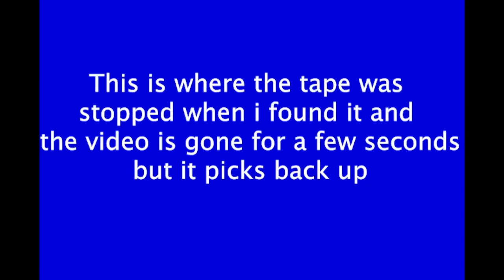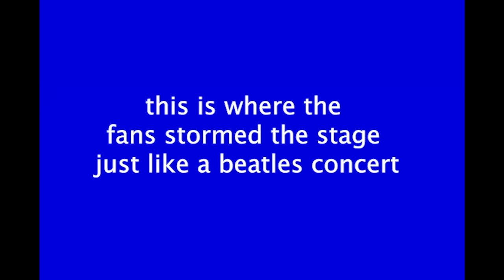Silver Bullets (Image) Theleton Shediac NB April 6 1997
Second gig ever for Mike Bourque  (Bass and Vocals) Danny Mazerolle (Guitar) Jean Marc O'Brien (Keyboards) and Mathieu Boudreau (Drums).
all aged 13 at the time on april 6 1997.